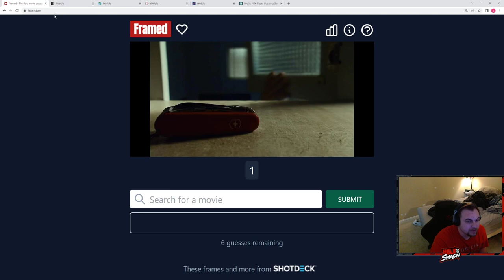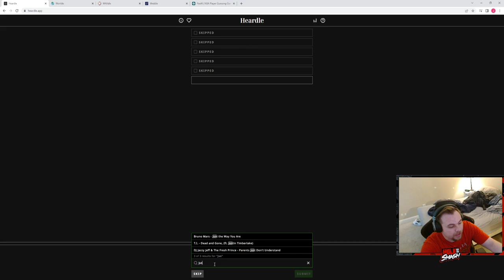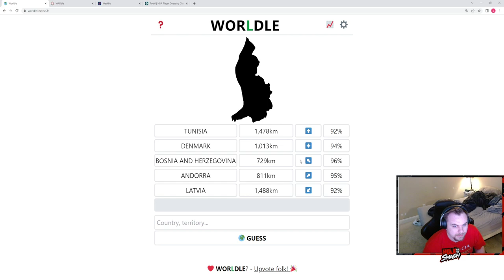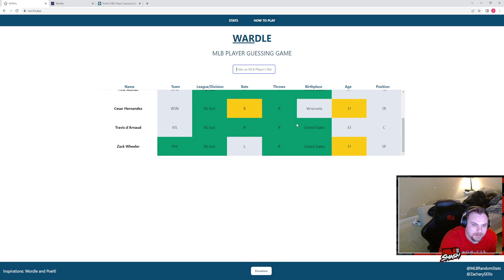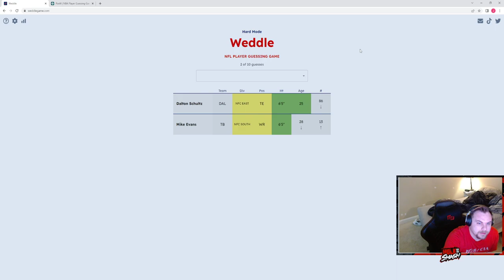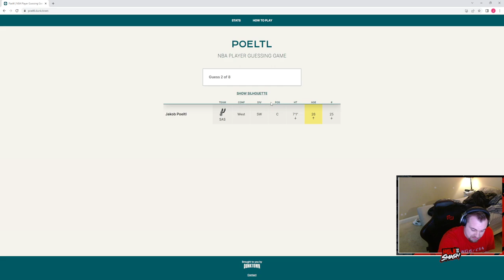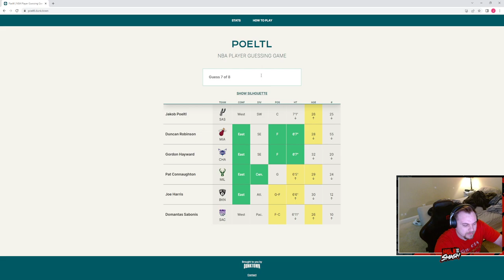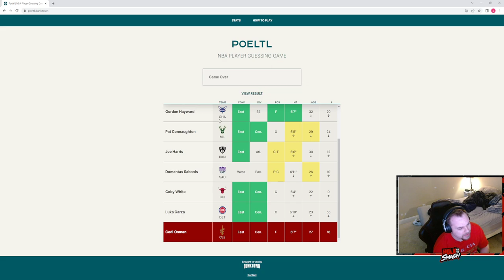5/4/22-Wordle Gauntlet: Wordle, Framed, Heardle, Worldle, Wardle, Weddle, and Poeltl